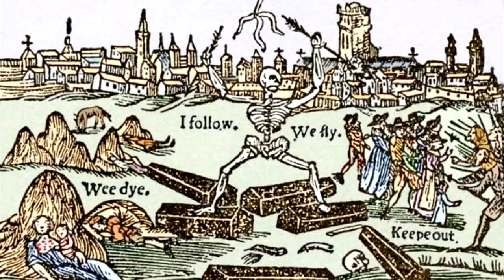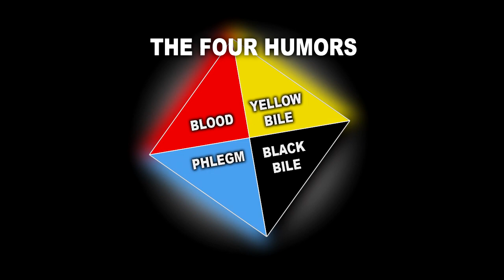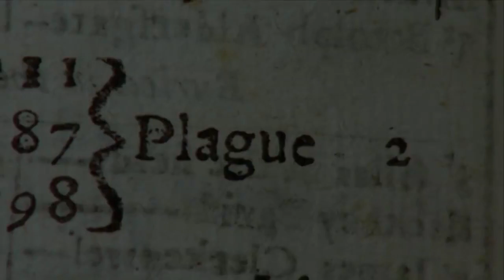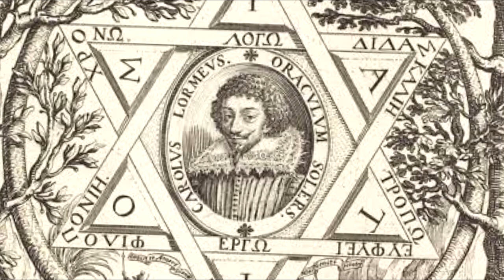The Bubonic Plague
Bibliography

A Mass against Plague: Salus populi, Missale ad usum insignis et praeclarae ecclesiae Sarum, ed F. H. Dickinson

F. C. Hingeston-Randolph (ed), The Register of Thomas de Brantyngham, bishop of Exeter (A.D. 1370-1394) pt 1, 1901, pp. 464-5

Horrox, Rosemary. "The religious response." In The Black Death. Manchester University Press, 2013.

Langer, William L. "THE BLACK DEATH." Scientific American 210, no. 2 (1964): 114-21.

Langer, William L. "THE BLACK DEATH." Scientific American 210, no. 2 (1964): P. 114

Nash, Linda. Inescapable ecologies: A history of environment, disease, and knowledge. Univ of California Press, 2006. P. 67

Reginald H. Adams (1971). The Parish Clerks of London. Phillimore.

Sallares, Robert. Malaria and Rome: a history of malaria in ancient Italy. Oxford University Press on Demand, 2002. P. 46

The Cincinnati lancet-clinic," Volume 89, 1903, p. 317

Video References

Fun With Stock Footage - MR. I Doctor

Scientist Working at Lab | Free Royalty Stock Footage

Rotating Planet Earth With Atmosphere 01 - free HD transition footage

Audio References

The Rats
Olivier Deriviere

Ghost Town
Nick Phoenix & Thomas Bergersen